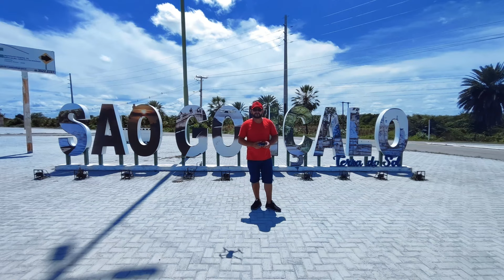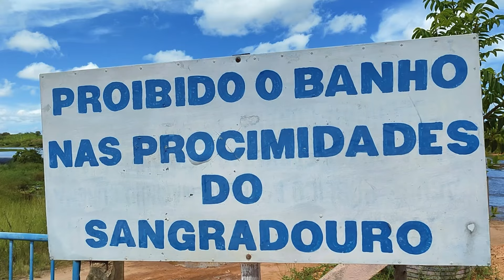Açude de São Gonçalo esta na capacidade maxima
🚨A pedido de inscritos, imagem do Açude de São Gonçalo aventura vlogs viagem drone 📽🚁
✅ VÍDEO NOVO TODA SEMANA NO CANAL AS 18:30 🕢

Me ajuda a conseguir os meus primeiros 10.000 inscritos…

✅ Ola sou Edson Sousa e trabalho com drones a mais de dois anos